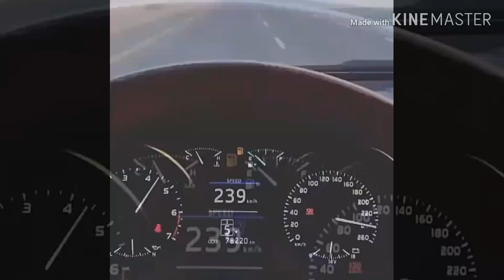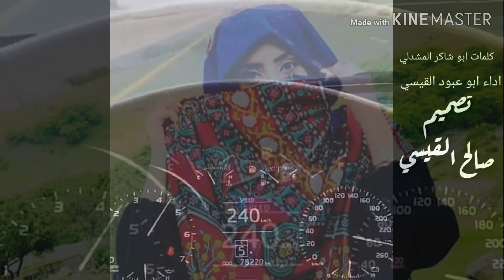شيله لانته تباني جيك كلمات الشاعر شاكر المشدلي اداءابوعبود القيسي2019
كلمات الشاعر شاكر المشدلي
اداء ابو عبود القيسي
التواصل على رقم القناة على الوتس آب
لايكك واشتراكك ، ليصلكك كل جديد وحصري 🎵💥ء
فعل التنبيهات لقناتي ي غالي 🔔، رايكم يهمني 💭✋🏻ء

ادعمنا ب:.
اشتراك_لايك_كومنت_مشاركة
وشكراً
🚩🚫 ملاحظة ✋
اذا كان في أي محتوى تابع لك في قناتي ولا تريد نشرة في قناتي (راسلني على رقمي وتس إب ) الي فوق 🔝🔝🔝
وبلغني بحذفة على رقم الوتس 😘😙😚
_يسعدنا تواصلكم معنا